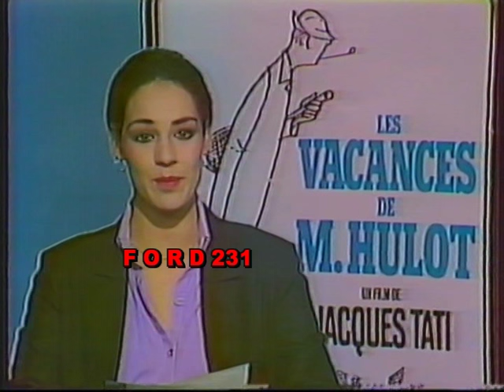ΜΑΡΙΟΝ ΜΠΙΤΣΟΛΑ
Η τηλεπαρουσιάστρια της ΕΡΤ2 Μάριον Μπίτσολα παρουσιάζει την ταινία που θα δουν οι τηλεθεατές το 1984.